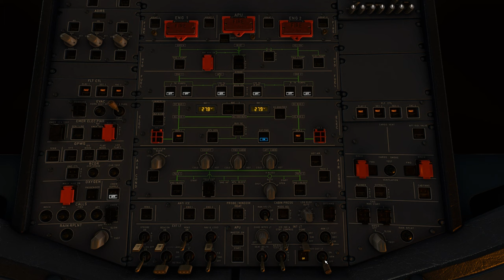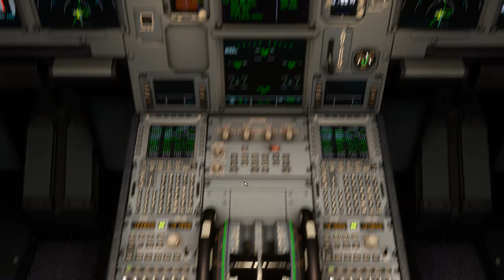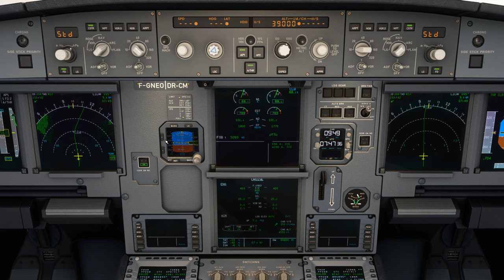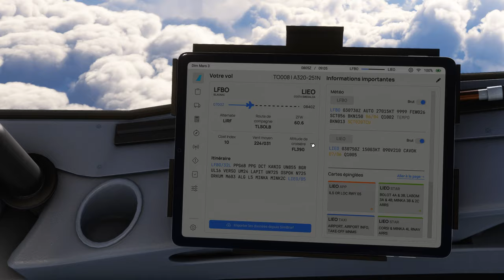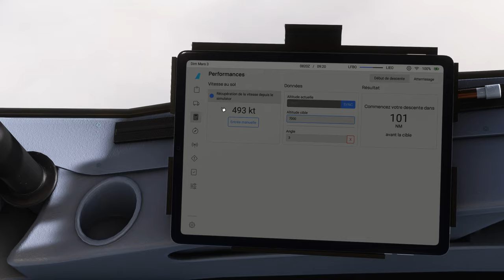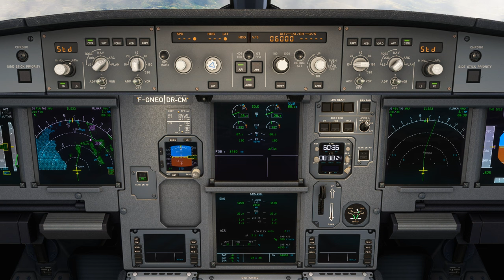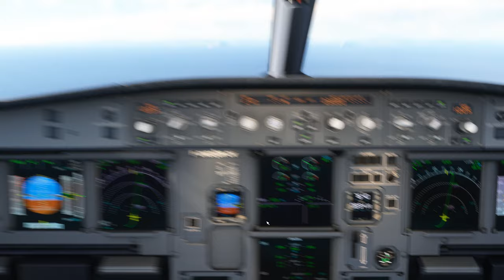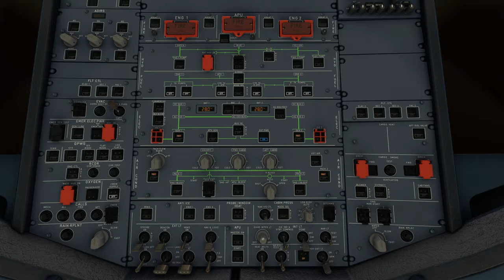Vol IFR TRANSAVIA avec météo réelle et trafic entre Toulouse Blagnac et Olbia LFBO LIEO A320 NEO 2K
Vol IFR TRANSAVIA avec météo réelle et trafic entre Toulouse Blagnac et Olbia LFBO LIEO
00:00 Préparation de l'avion
11:00 Push Back et Taxi
20:00 Décollage et Montée au FL 390
45:00 Palier au FL 390
1:13:00 Descente jusque 3000 Ft
1:40:00 Approche et Atterrissage